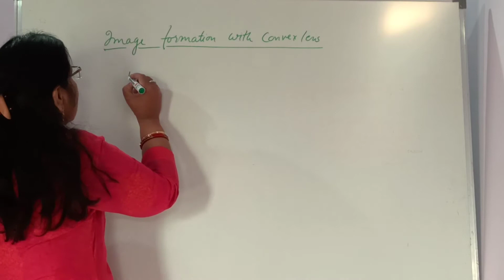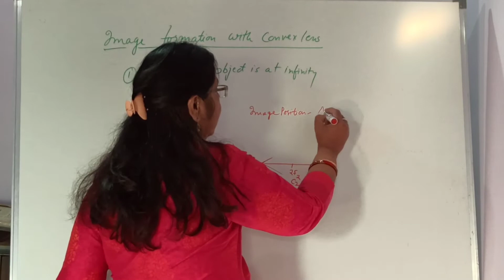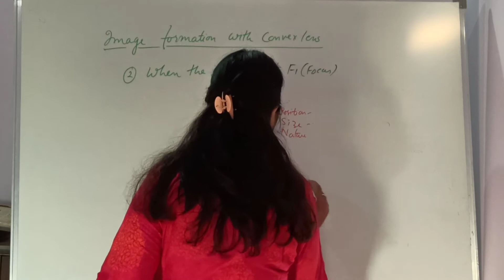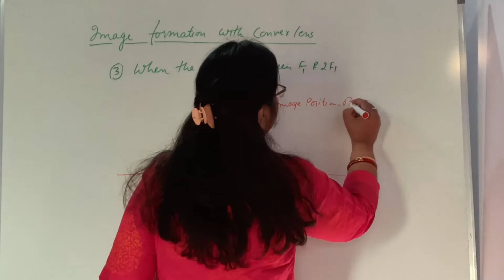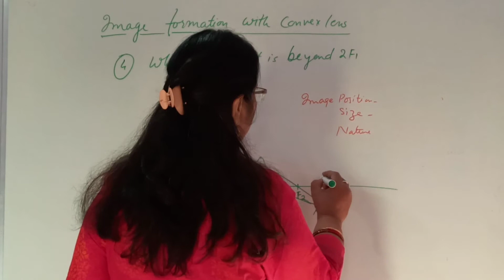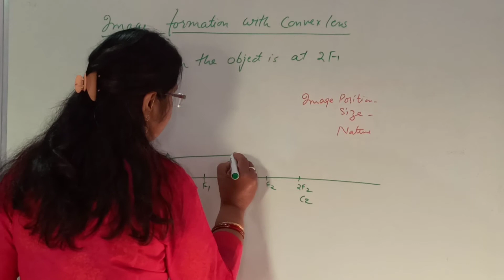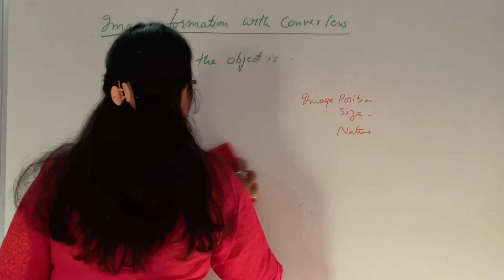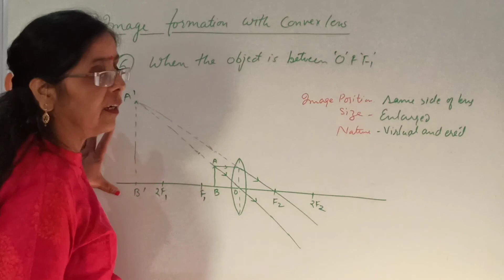LIGHT - REFLECTION AND REFRACTION # IMAGE FORMATION BY CONVEX LENS#